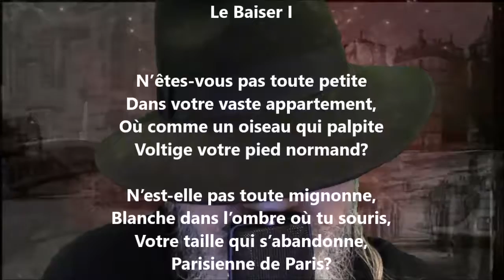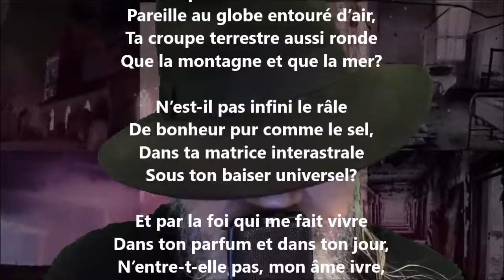Le baiser - Germain Nouveau lu par Yvon Jean